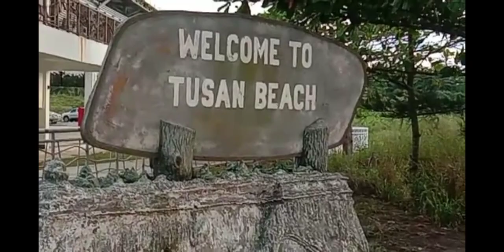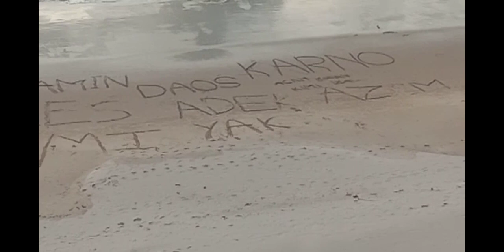TUSAN KEPALA KUDA!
Pantai TUSAN KEPALA KUDA terletak di Bekenu, Miri Sarawak tinggal cerita malaysia sarawak borneo tvsnews adventure @balingchannel1153